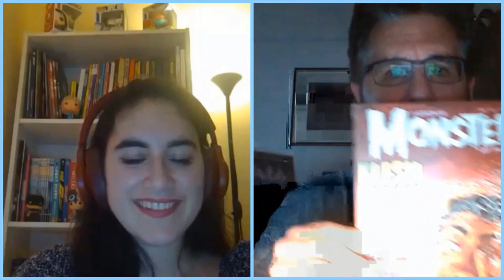Interview: Tab Murphy, writer of Disney's "Atlantis The Lost Empire"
In 2019, I became the moderator of a new Facebook meme group about Disney's classic animated movie "Atlantis: The Lost Empire". Little did we know that in 2020 the group would skyrocket to 19,000+ members, including the screenwriter of "Atlantis", "Tarzan" and "The Hunchback of Notre Dame", Tab Murphy. Tab was kind enough to do a livestreamed interview for our excited members and reveal the answer to the question we have all been wondering for 20 years: What IS Mole's backstory??? (Go to 1:04:38 for the answer!)